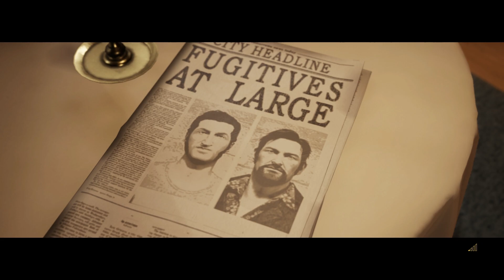කුලී මිනීමරුවා - Hired Killer | A Way Out Sinhala Gameplay Episode 05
A Way Out gameplay with the boiz